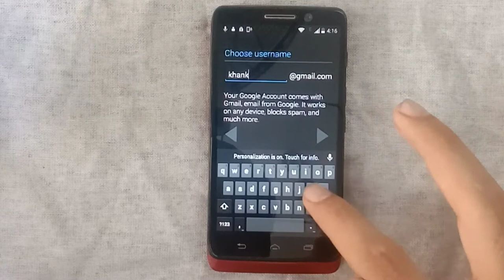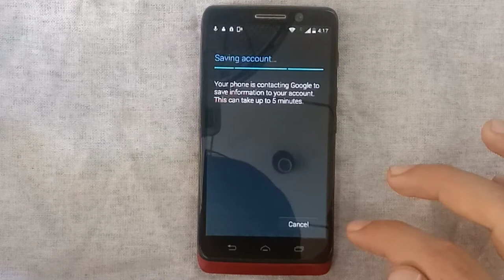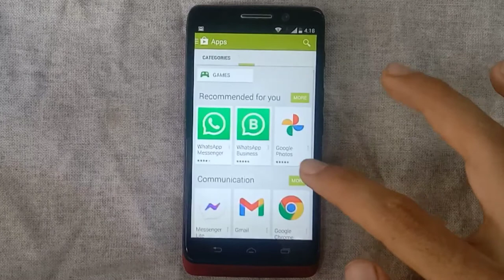play store id create new account motorola mobile play store id kaise banaye#gmailaccount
play store id create new account mobile se motorola how to play store id kaise banaye how to play store id kaise banaye easy tarika bataen gmailaccount playstore play store new id create how to update play store